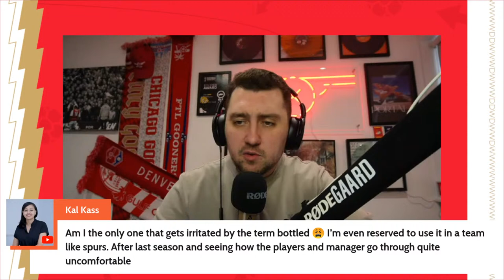The Arsenal News Show EP455: Odegaard Latest, Zinchenko Deal, Bayern Munich Team News & More!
0:00 Intro
2:30 Arsenal Phone-In Show
3:05 Under-21s lose with no Timber again
3:46 Arsenal beat Bristol to stay in title race
4:23 Ian Wright criticises early leavers
7:22 Granit Xhaka sends Arsenal title message
8:22 Zinchenko contract latest
9:45 Odegaard latest
10:46 Mikel Arteta press conference
11:57 Q&A